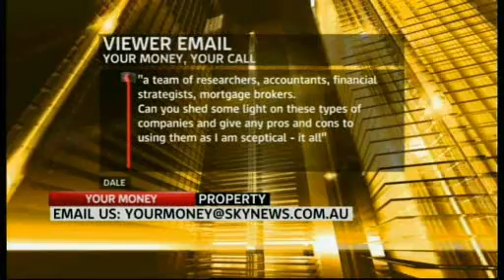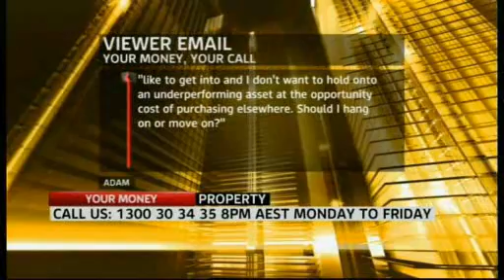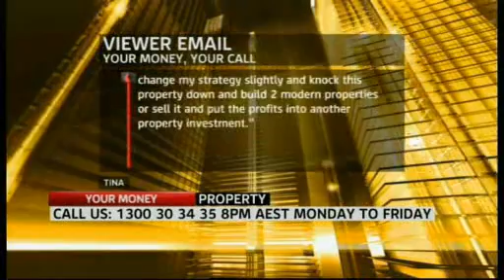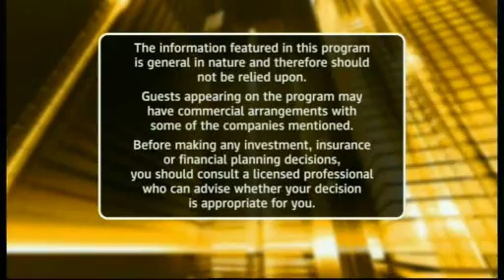Sky News Business - Your Money Your Call Property Edition Featuring Ben Kingsley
The founder of Empower Wealth, Ben Kingsley joins host Margaret Lomas and fellow panel expert Andrew Wilson from Australian Property Monitors (APM).  The panel answers calls and emails from viewers about property and property investing.  Ben Kingsley is a Qualified Property Investment Advisor (QPIA) based in Melbourne with his team of property, finance and wealth management specialists.  Empower Wealth designs and implements independently tailored property investment strategies and plans.

In this session, Ben and the panel will be answering a couple of questions in relation to the mining towns and how much dependence are the property market to the mining sector, ways to market your investment property in Adelaide, issues to consider on renting part of your rental property and more!